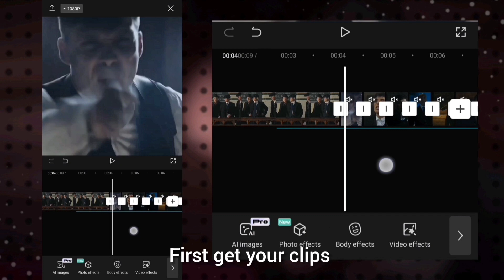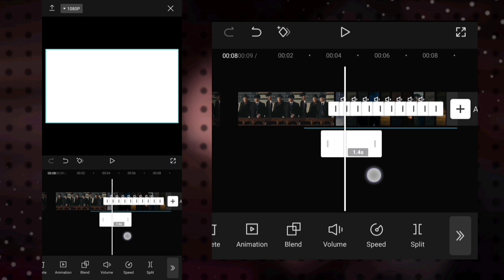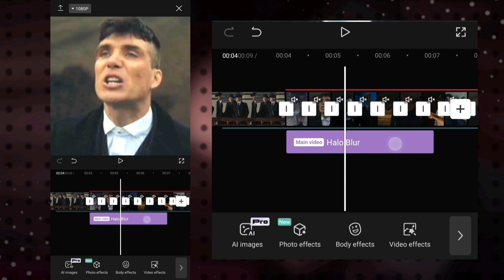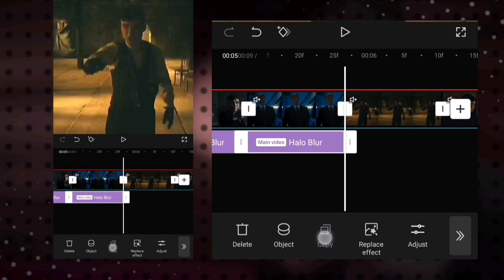easy smooth transition on capcut.